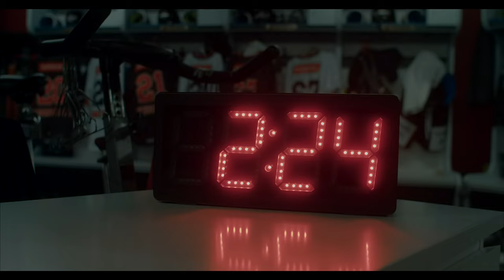Faceoff 2022/23 | Ready For Hockey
The wait is over! It's hockey time again!
Don't miss the first home game where the Crocodiles Hamburg take on the Diez Limburg Rockets on Friday, September 23rd at 8pm